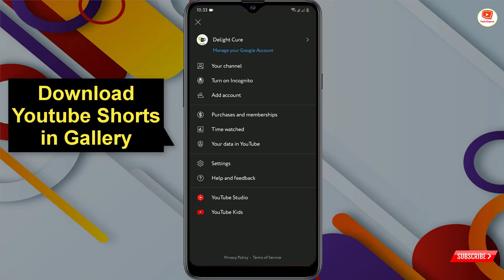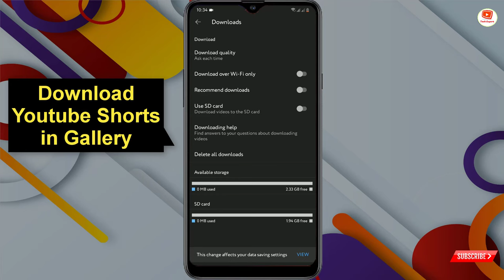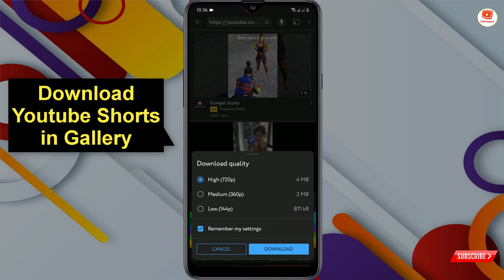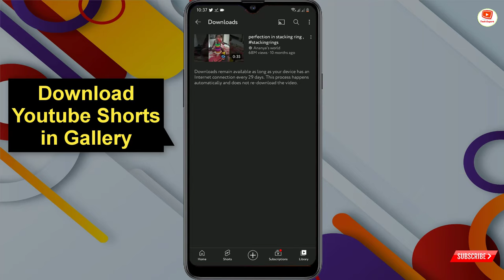How To Download YouTube Shorts Video in Gallery? 2023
YouTube Shorts video download kaise kare || How to download YouTube Shorts video 2023

How To Download YouTube Shorts In Gallery With App | Youtube Short Video Download

Video Timestamp:
0:00 Intro
0:05 How To Download YouTube Shorts Video in Gallery? 2023 || How to download YouTube Shorts video

TECH EXPERT

KEEP SUPPORTING